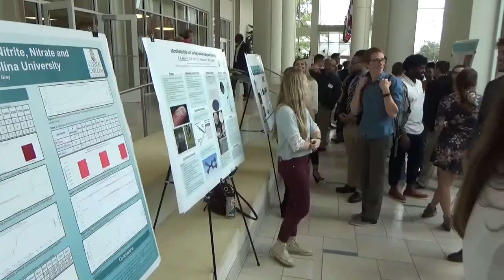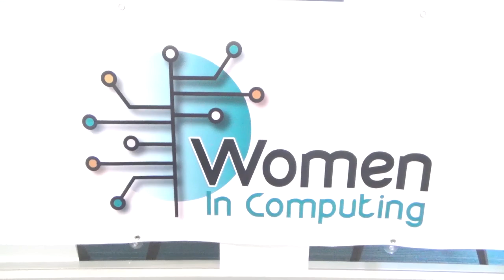Welcome to the Gupta College of Science at Coastal Carolina University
The Gupta College of Science at Coastal Carolina University offers premier STEM education with a strong liberal arts core and innovative STEM programs. As the largest college at Coastal Carolina University, students can choose from 12 undergraduate degrees, 14 concentrations, 18 minors, and 1 certificate program. Graduate students can choose from 2 master's programs and 1 doctoral program.